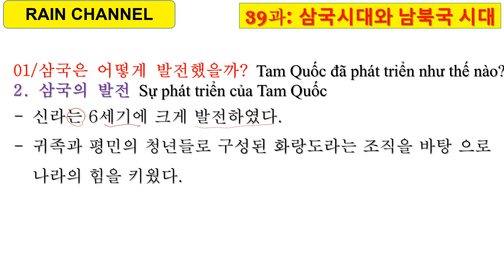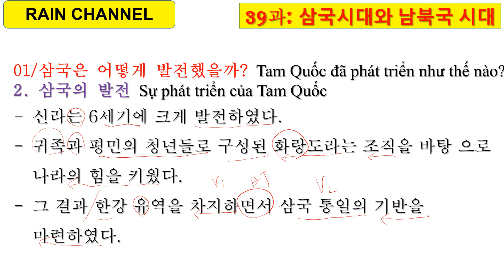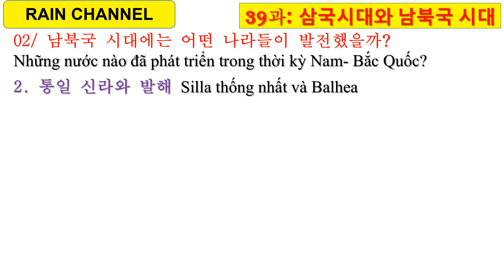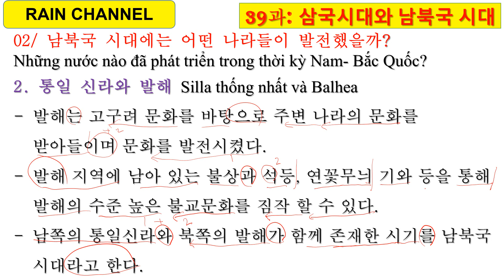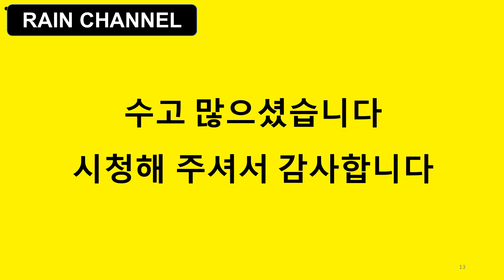#39 kiip5 삼국시대와 남북국시대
#39 kiip5 삼국시대와 남북국시대  Luyện dịch Hàn -Việt trung cấp Học dịch tiếng Hàn  사회통합프로그램 5단계  Học tiếng Hàn nhanh online với Rain channel